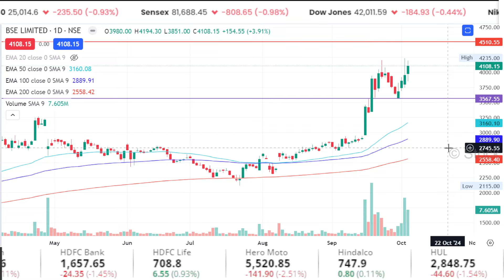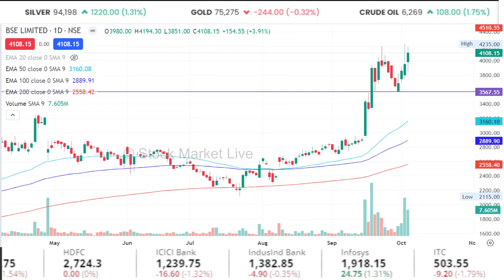BSE share latest news,buy or not?analysis,bse share news,nse ipo news,date/bse share target tomarrow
nse ipo news,date BSE share latest news,bse share analysis,bse share news,nse ipo news,date/bse share target tomarrow

1. The Intelligent Investor (English)
2. One Up On Wall Street(Peter Lynch)
3. How I Made $2,000,000 in the Stock Market
4. Trading in the Zone( Mark Douglas)
5. How to Trade in Stocks(Jesse Livermore)